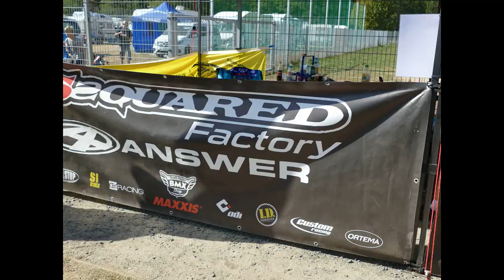Bundesliga Weiterstadt 14 09 2019 15 09 2019